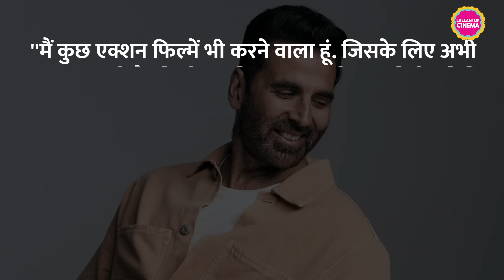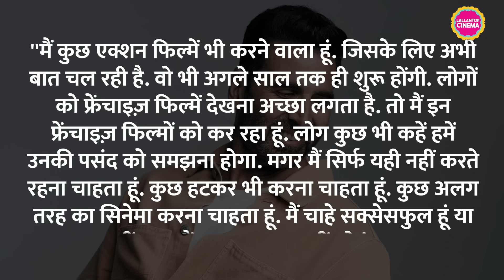Akshay Kumar ने अपनी अगली फिल्मों Welcome 3, Jolly LLB 3, Housefull 5, Hera Pheri 3 पर क्या कहा?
These days, Akshay Kumar is busy promoting his upcoming movie 'Khel Khel Mein'. Meanwhile, Akshay has shared the list of his upcoming movies. Watch the video to know the news in detail.

Edited by: